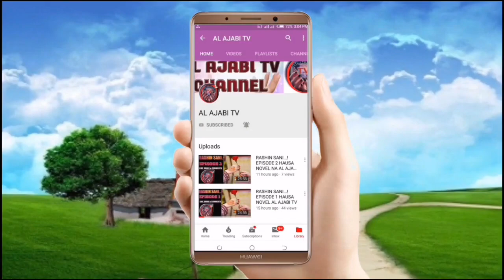Mijin Novel - Episode 36 Hausa Novel Labarin tantagaryar soyayya me tab'a zuciya